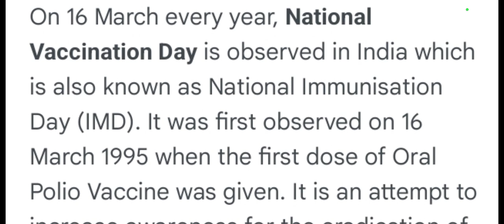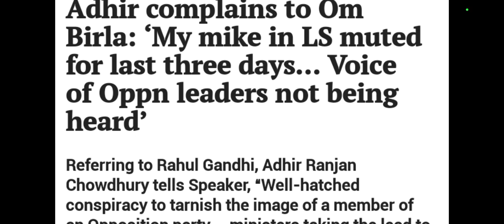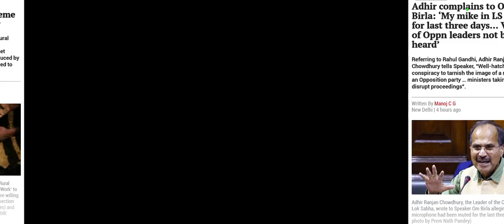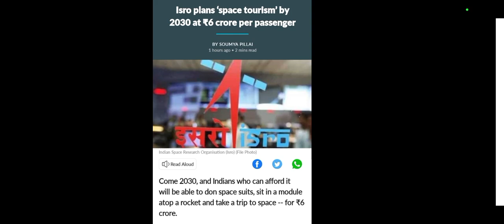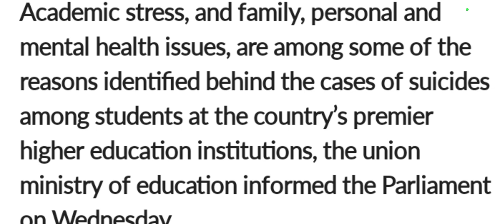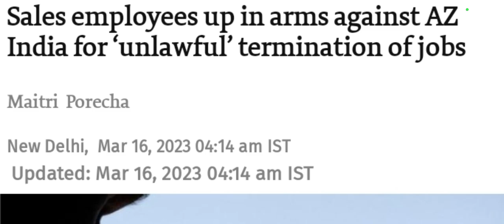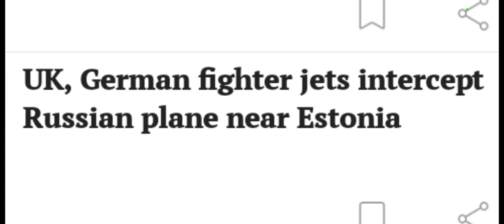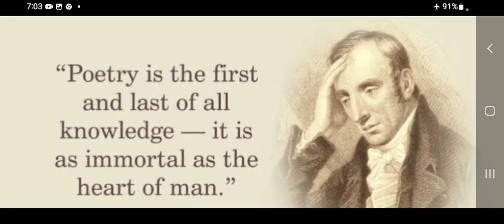Daily Newspaper🗞Analysis 16/March/2023 (Thursday)